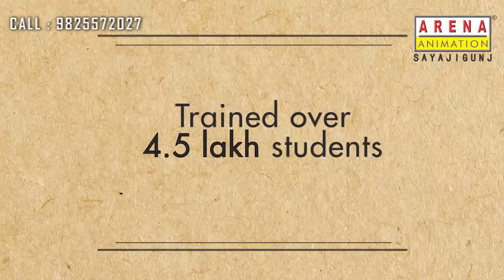Animate your way to success - Arena Sayajigunj Vadodara